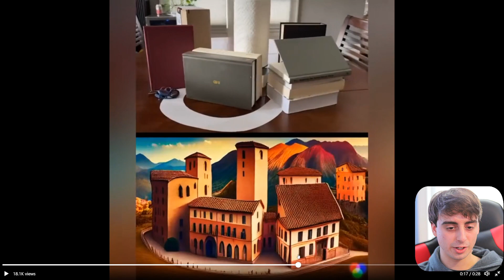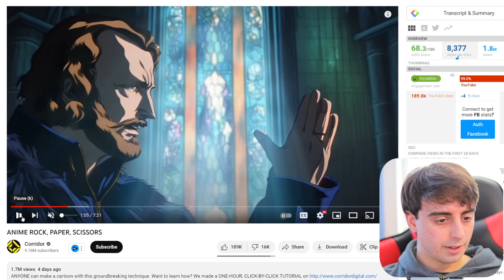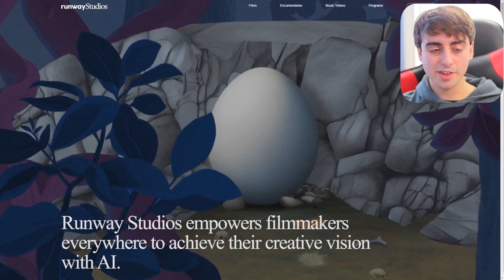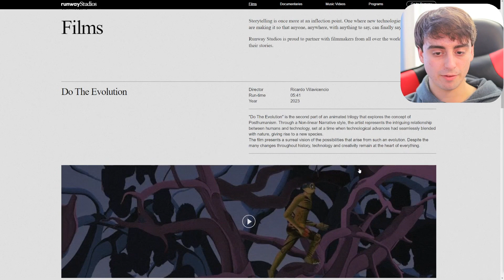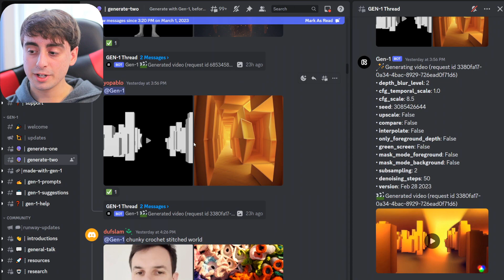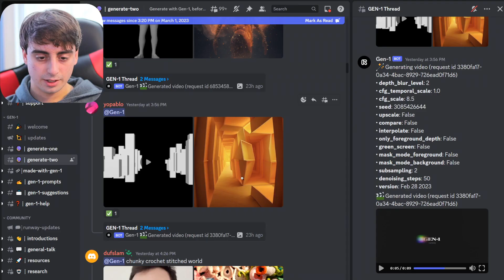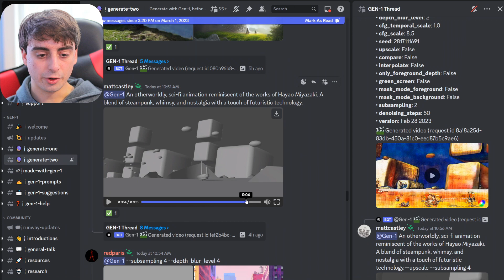SO EXCITING! AI Video Generation Takes Off! - RunwayML Gen 1 Update (Video & Text to Video)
Gen-1 is a new AI model by Runway Research that uses language and images to generate new videos out of existing ones. It is based on diffusion models, which are a type of generative model that can produce high-resolution images and videos. Gen-1 is designed for creative storytelling and experimentation. Today we take a look at what Creative Filmmakers have done with it so far!